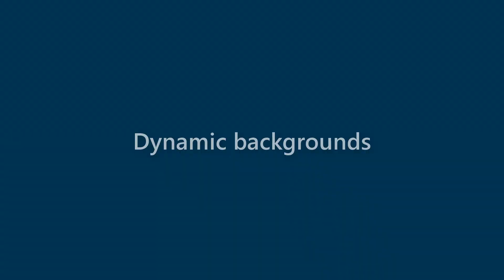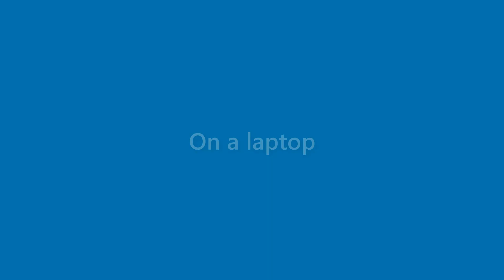Elliot Wade - appearance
Name Look - Elliot Wade - appearance. In this video we present "Elliot Wade" name look and feel in various scenarios.
This video will cover:
How does "Elliot Wade" look as a personal letterhead?
How does "Elliot Wade" look on a business card?
How does "Elliot Wade" look on a computer/laptop screen?
How does "Elliot Wade" look with different background colors?
How does "Elliot Wade" look with various fonts?